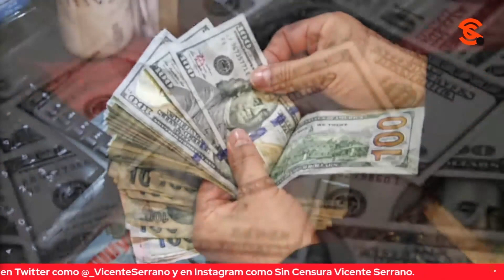APOYOS A LA AGRICULTURA: EL IMPORTANTE GRANITO DE ARENA PARA SACAR DE LA POBREZA A LOS MEXICANOS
El Subsecretario de Autosuficiencia Alimentaria/Agraria, Víctor Suárez Carrera, reconoce que los frutos del trabajo que se ha llevado a cabo en el sector durante este sexenio, representaron una aportación importante para conseguir que  millones de mexicanos salieran de la pobreza y se cerraran las brechas de desigualdad

Víctor Suárez Carrera: Subsecretario de Autosuficiencia Alimentaria/Agraria